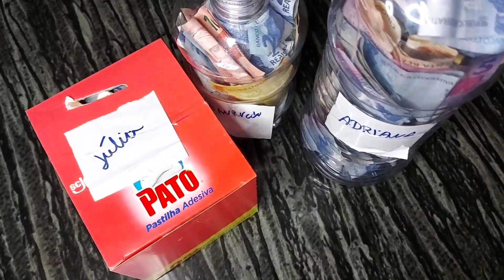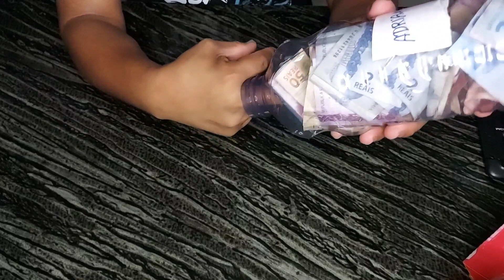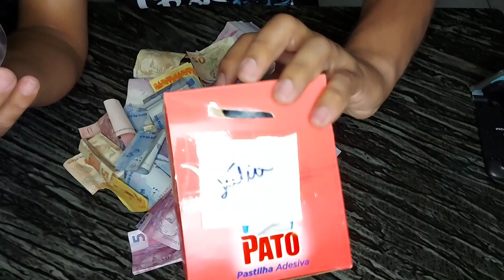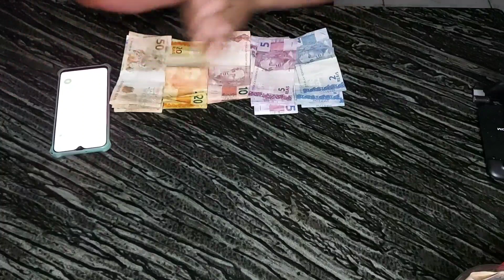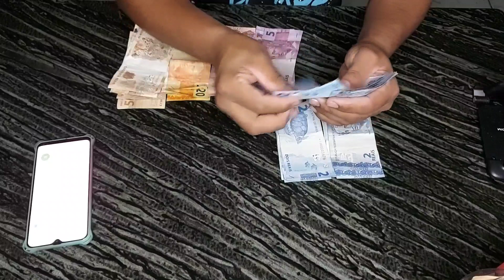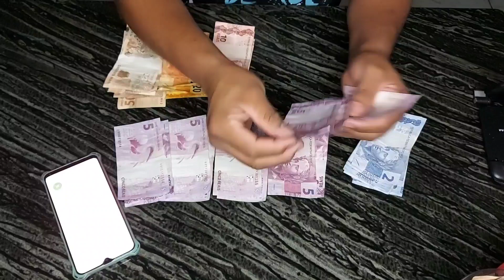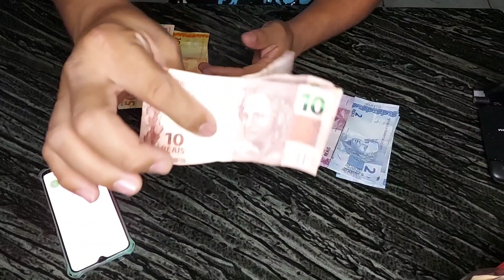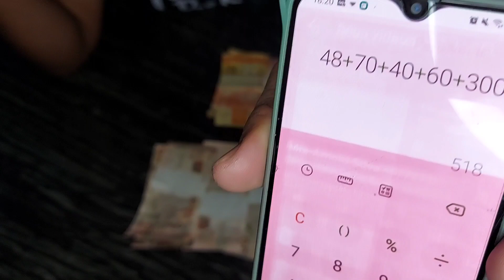ABRI O COFRE DA MINHA IRMÃ ADRIANA DEPOIS DE 2 MESES JUNTANDO DINHEIRO LEVEI UM SUSTO 😱"